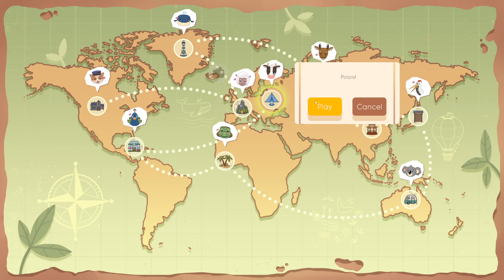Fresh Start Cleaning Sim-(South America) part 8- First Look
Fresh Start is a relaxing single player game, in which you embark on a mission to clean up the world and restore nature to its fresh and colorful shape. Watch as the world changes in front of your eyes as you help animals, solve puzzles and grow plants around you.
DEVELOPER:
Chicken Launcher
PUBLISHER:
Awaken Realms